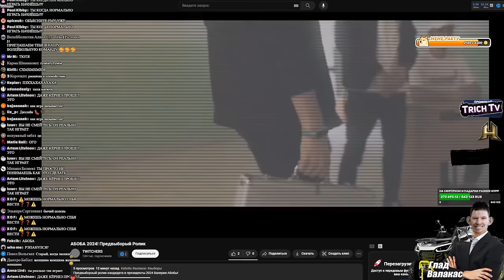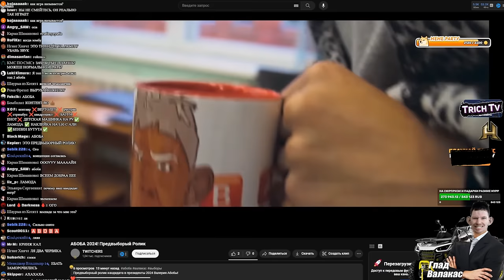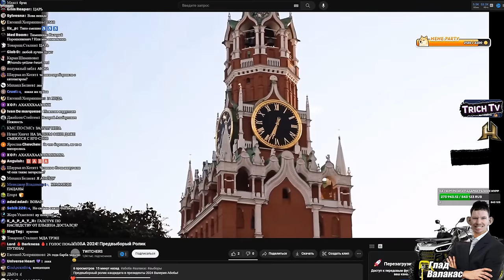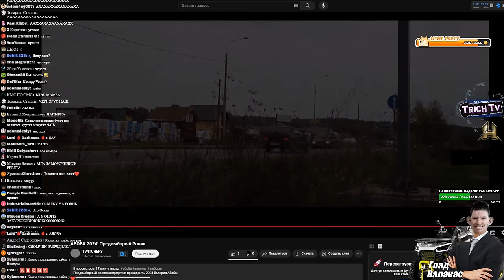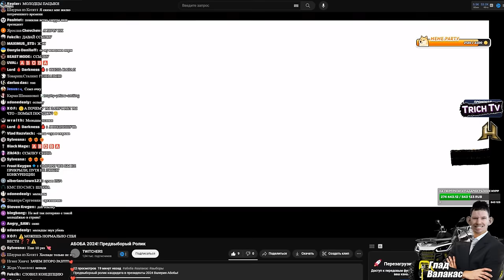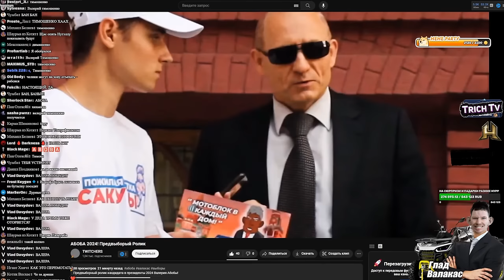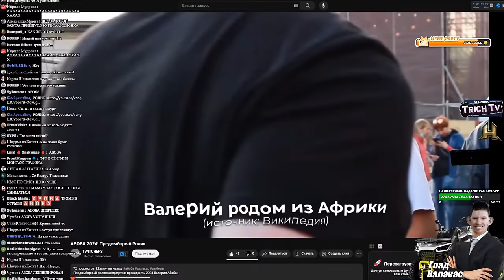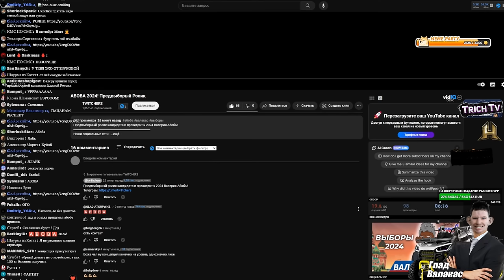АБОБА 2024! Предвыборый Ролик [Реакция Валакаса]